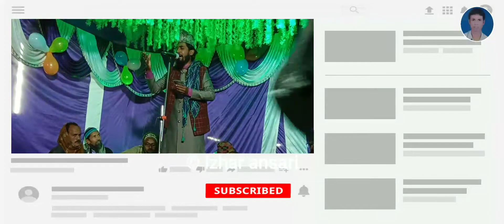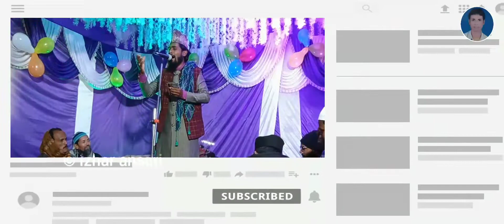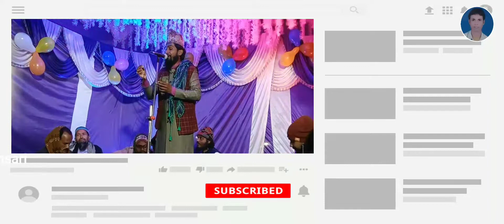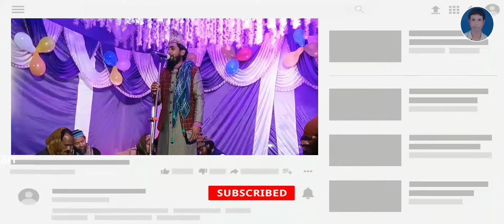MUJAHID RAZA MUJAHID NEW Naat 2022 |आंखों में नूर आ गया है|【New Updated】From Bela, KODERMA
md_izhar_ansari_official youtube best viralnews breakingnews viralkhabar kgn murukmanai Jalsa#Jalsa कलियर शरीफ,sabir ali piya,sabir pak kaliyar,kaliyar saheb darbar,kaliyar shareif baba,kaliyar shareif india,kaliyar dargah shareif,kaliyar shareif haridwar,kaliyar roorkee all video,kaliyar shareif full video,kaliyar shareif sabir saheb,sabir saheb kaliyar roorkee,kaliyar roorkee uttarakhand कभी जिंदगी पे ना की नजर,खामोशी की ताक़त,आज तुम रहो खामोश गबाही कल तेरा वक्त देगा,peace studio new kalam,qari shahid new kalam 2022,new kalaam 2022,owais raza qadri new naat,new kalam qari shahid,qari shahid mahmood new naats 2022,new kalam 2022 qari shahid,new kalam qari shahid 2022,new naat,rj das new khamoshi motivation,new naat mujahid ataee,qari shahid 2022 kalam,emotional kalam e iqbal,madni digital sound and live/4k video islamabad DISCLAIMER

be infringing.
►Our motto is to spread actual and reality based informations among the audience.

Out director /anchor Mr. Izhar Ansari Has a long time experience of the field.

Acknowledgement :-
Thanks to YouTube, we are able to do our work willingly as well as amply.